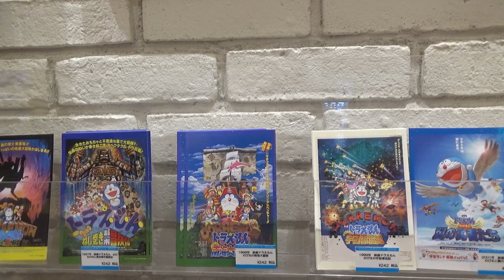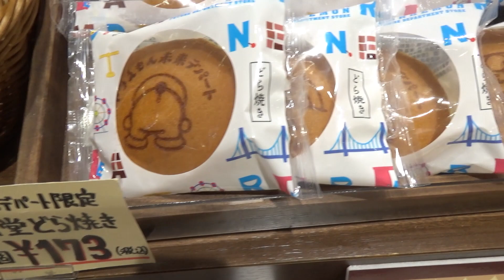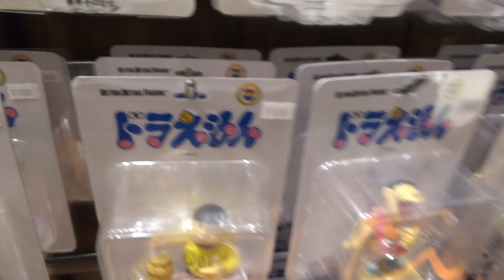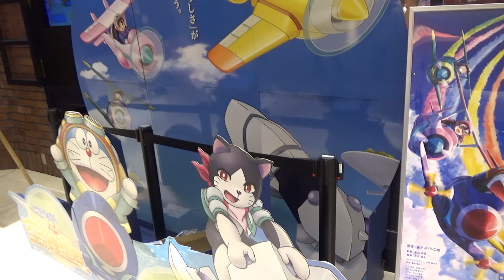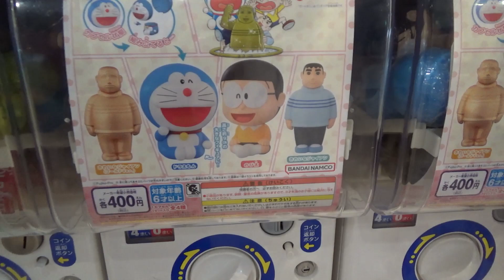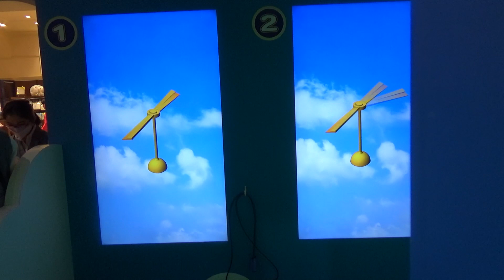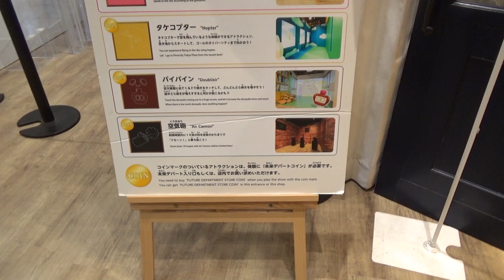ドラえもん未来デパートに行ってきました☆